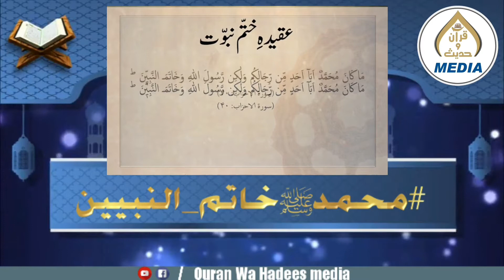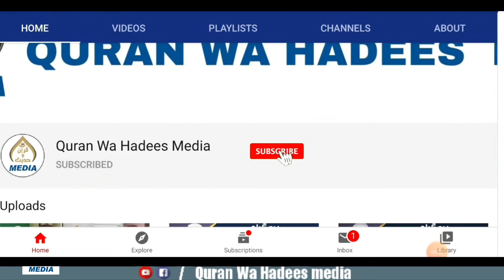Khushi interview Muhammadﷺ khatamun Nabi Faisal Afzal Shaikh (Quran wa Hadees Media)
Khushi interview Muhammadﷺ khatamun Nabi
  Faisal Afzal Shaikh (Quran wa Hadees Media)

حافظ فیصل افضل شیخ  صدر اہل حدیث یوتھ فورس پاکستان

 خصوصی انٹرویو
چینل کو سبسکرائب کریں  شکریہ